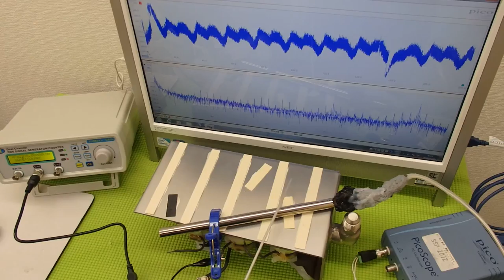音圧測定装置：超音波テスターを利用した実験動画 ultrasonic-labo